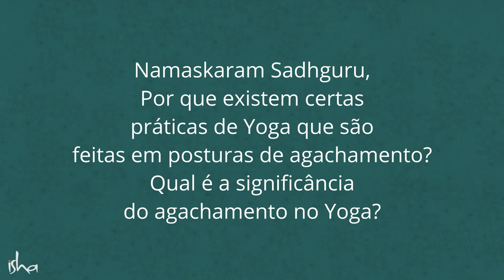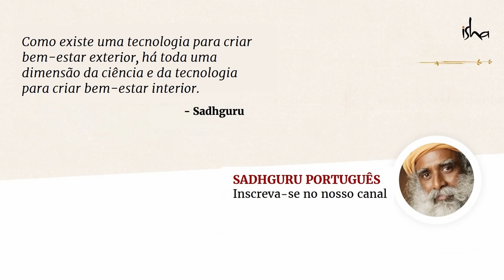Faça Isso Todos os Dias Para Aprimorar Sua Inteligência! | Sadhguru Português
Sadhguru fala sobre a importância do agachamento no Yoga, que exercita a coluna e aumenta a clareza e, por sua vez, a inteligência. Ele também nos dá uma prática simples que resulta no bem-estar geral do corpo.